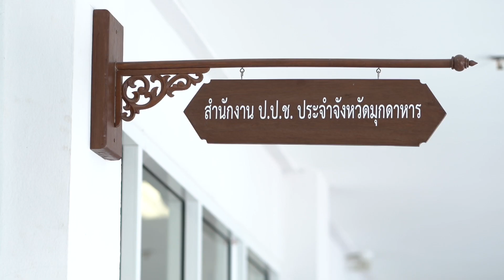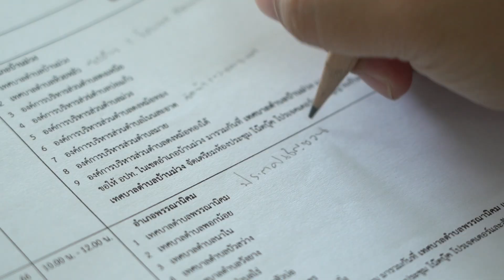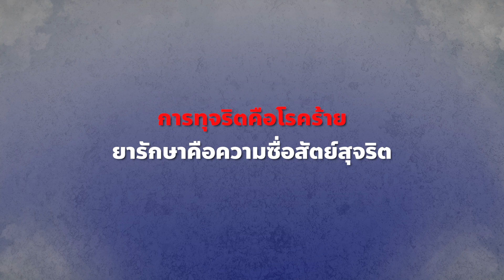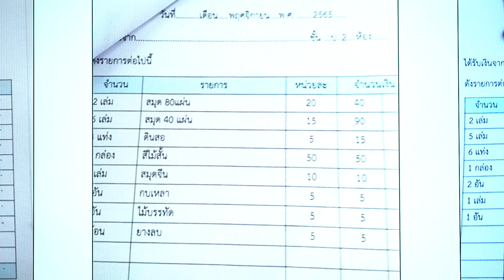เตรียมพบกับรายการคนค้นฅนซีรีส์ชุดพิเศษ ผู้ตรวจโกงแผ่นดิน ตอน “สตรีกล้า...ผู้ปราบโกง”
ยึดมั่นในความถูกต้อง ไม่ยอมเพิกเฉย ไม่ปล่อยผ่าน กล้าที่จะเผชิญกับคนโกง ไม่หวาดกลัวต่ออำนาจมืด หน้าที่ของการตรวจโกง คือหน้าที่ของทุกคน
เตรียมพบกับ เรื่องราวของผู้กล้า แม้จะเป็นเพียงฟันเฟืองเล็กๆ แต่ไม่ลังเลที่จะแสดงพลังเพื่อขจัดการทุจริตคอร์รัปชันให้หมดไป จากพื้นที่เล็กขยายสู่การเปลี่ยนแปลงในระดับองค์กรและประเทศได้ ในรายการคนค้นฅน ซีรีส์ชุดพิเศษ ผู้ตรวจโกงแผ่นดิน ตอน “สตรีกล้า...ผู้ปราบโกง” ในวันอาทิตย์ที่ 11 มิถุนายน 2566 เวลา 13.00 น. ทางช่อง 9 กด 30
การตรวจสอบการคอร์รัปชันเป็นหน้าที่ของทุกคน ไม่จำเป็นต้องเป็นหน่วยงานหรือองค์กรใด ทุกคนสามารถเป็นผู้ตรวจโกงแผ่นดินได้ พบกับ 10 เรื่องราวของ 10 ผู้กล้าหาญที่ช่วยให้คุณรู้ว่า คุณไม่ได้ต้านโกงอยู่เพียงลำพัง ในรายการ คนค้นฅน ซีรีส์ชุดพิเศษ ผู้ตรวจโกงแผ่นดิน
คุณสามารถเป็นผู้ตรวจโกงแผ่นดินได้ โดยการแจ้งเบาะแสการทุจริต ศูนย์ข้อมูล ป.ป.ช. 1205